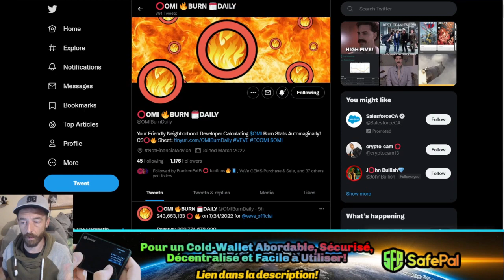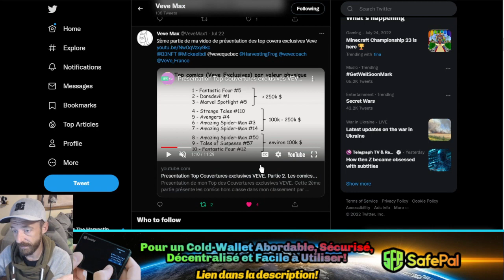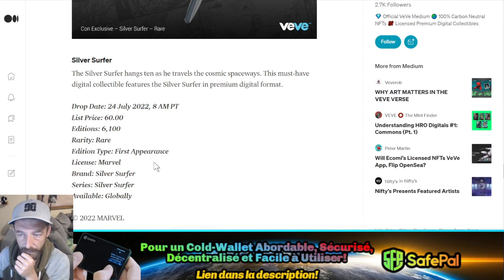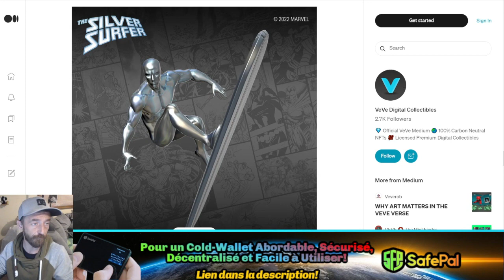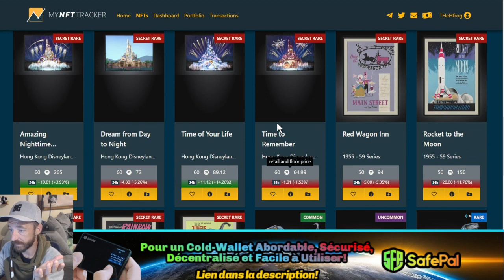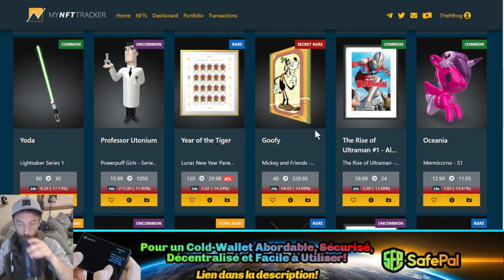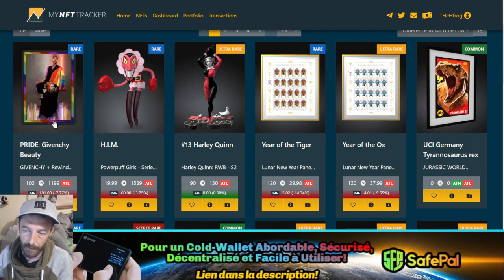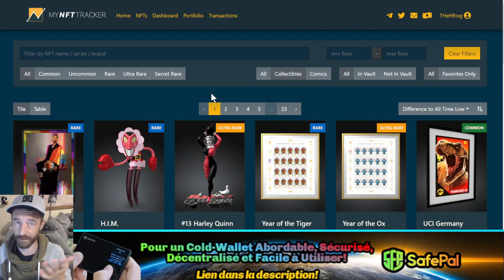Le surfeur d'argent fait fureur! •|• Le Veve Frog Show 🐸| Ép.124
Dans le Veve Frog Show d'aujourd'hui, on ne change pas une formule gagnante donc comme chaque matin on fait un survole de 2 minutes sur le BTC, ensuite on survole les news du projet Ecomi/Veve, puis les opportunités dans les mouvement des prix des 3D collectibles.

🐸 100% des profit sont utilisé pour Burn Des OMI 🐸

-- TIMESTAMPS --

00:00 Introduction
01:14 Disclaimer
01:25 OMI BURN
02:25 Shout out Membre Familia
05:57 Veve Drops/News
11:46 Les opportunité des 3D collectibles
17:40 Documents en lien avec Warren Buffett
20:25 Les opportunité des 3D collectibles (SUITE)
24:41 Outro

Ensuite, pour ceux qui désir s'équipper en matériel de streaming je vous présente ici les pieces que j'utilise!

-Ma merveilleuse glacière a Cannette 473 ML- Glacière à double paroi isolée pour cannettes

- Pour un Petit Upgrade de Micro - Blue Microphones Yeti Nano :

- Pour un Gros Upgrade - Blue Yeti Blackout :

- Pour deux pertit micro filaire de qualité : Lavalier Microphone:

- Pour une Webcam de base en HD 1080P 30Frame par seconde - Logitech C920 :

- Pour un leger upgrade de Webcam- Logitech C922x Pro

- Pour un Medium Upgrade Webcam- LogitechBrio 4k Webcam :

- Pour un Trépier profesionnel - Trépied professionnel K&F Concept :

- Pour un Trépier de bureau - Pied de micro compact

- Pour un Trépier de bureau de microphone robuste en acier inoxydable :

- Pour un Mini Trépied Rotule en Métal Rotule Rotule 360° Pan Inclinable à 90° :

- Pour un kit Blue Yeticaster + Desktop trépier +  microphone USB Yeti :

- Pour un Casque de qualité 3A - Razer Kraken Ultimate RGB USB THX 7.1:

- Pour une version moins flash - Razer Kraken Classic :

- Pour un Duo de lampe - Lot de 2 lampes LED USB - Variable - 5600K - avec trépied:

- Pour une lampe plus importante - Lumière NEEWER 600 LED bicolore - 5500 k :

- Pour une condensateur à USB - Sabrent 3.0 à 4 ports:

- Pour un support murale a Webcam pratique! - Acetaken Support mural :

- Pour un cable Ethernet pour votre téléphone - Techkey Adaptateur USB C-Ethernet:

- Pour des BLUETOOTH de FOU - Jabra Elite Active 65t

- Voici les deux écran de mon ordinateur - HP 27inch, LED FHD IPS, 1920 x 1080:

- Pour une souris qui se respect - Logitech G 502 HERO filaire haute performance:

- Le processeur de mon ordinateur - AMD Ryzen 5 2600X Pinnacle Ridge 3,6 GHz

- Mon Motherboard - MSI Pro Max Carte mère AMD B450-A AM4 ATX DDR4-SDRAM

- Deux de mes Barette de Ram - G.SKILL Aegis 8GB 288-Pin PC RAM DDR4 3200

- Les deux autre Barette - G.SKILLRipjaws V Series (2 x 8 Go)

- Mon refroidisseur liquide pour le processeur - Cooler Master MasterLiquid V2